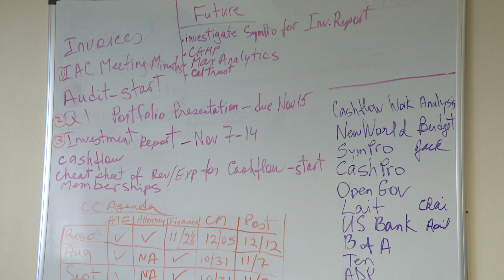Weekends in Torrance - Meet Jasmine Allen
Weekends in Torrance - Jasmine Allen - City of Torrance, CA

We introduce to you Jasmine Allen. Allen brings more than 20 years of experience from both the private and public service sectors. Most recently, Allen served as the Deputy City Treasurer II for the City of El Segundo. She brings her experience and expertise to the City of Torrance.